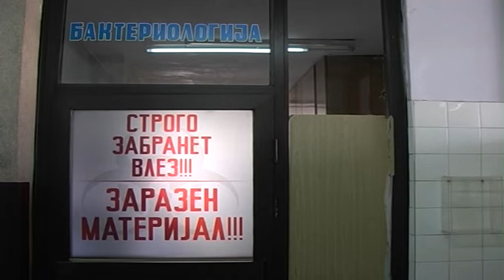Нов случај на Хепатит Ц во штипската болница